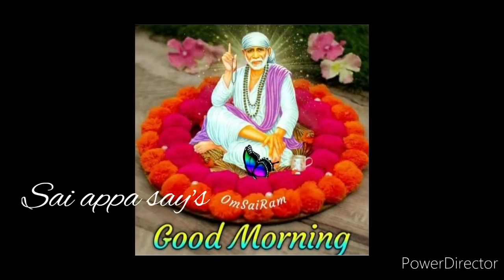என்னை நம்பி 1 முறை கேள்/Shiridi sai baba advice in tamil/@sai appa say's